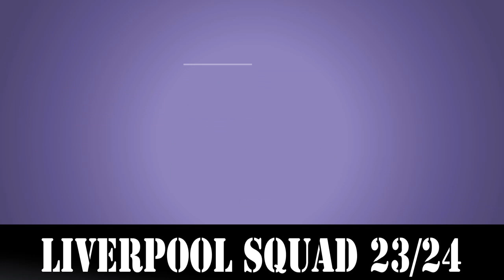UPDATE SQUAD LIVERPOOL FC 23/24 FEAT WATARU ENDO UNDER JURGEN KLOPP